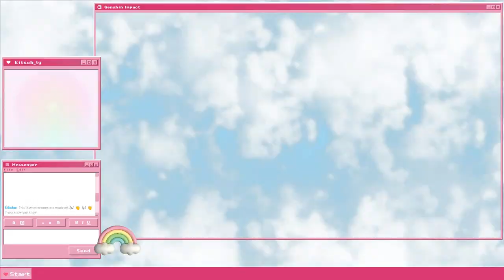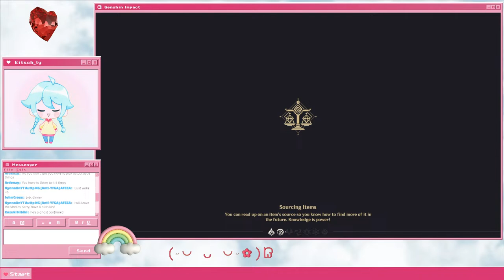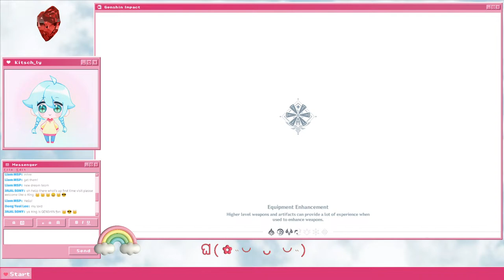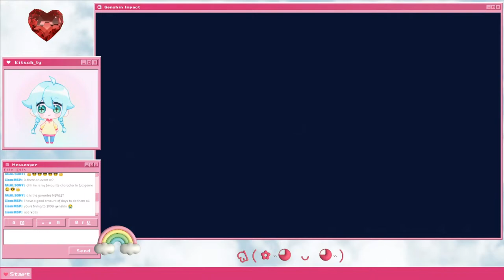Genshin Impact: Is this what DREAMS are made of? ♡(◕ᗜ◕✿) (Stream)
After getting C1 Xiao by ACCIDENT ಠ_ಠ I decided to build him! I’m looking for the DREAM TEAM to put with him and I think I found it! (〜^∇^)〜

(˵◕ω◕˵) CHAPTERS  (˵◕ω◕˵)

00:00 Stream starting soon
1:40 Stream
(´｡• ᵕ •｡`) ✧˖°  CREDITS  °˖✧(´｡• ᵕ •｡`)

GRAPHICS, TRANSITIONS, OVERLAYS, OVERLAY MUSIC, & THUMBNAIL
Dong Yeol Lee & kitsch_ly